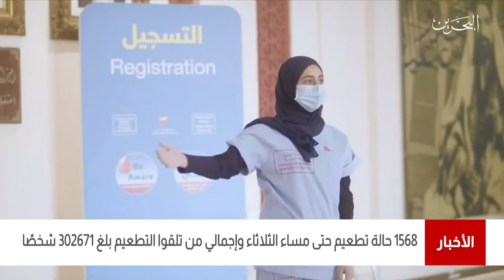البحرين مركز الأخبار : وزارة الصحة تعلن عن مجموع متلقي التطعيم المضاد لكورونا قد بلغ 302671 شخصاً